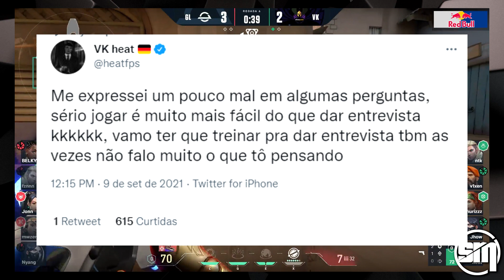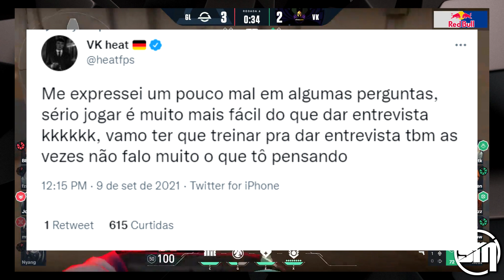TODAS AS RESPOSTAS DO HEAT NA COLETIVA DO MASTERS BERLIM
◆ CRÉDITOS ◆